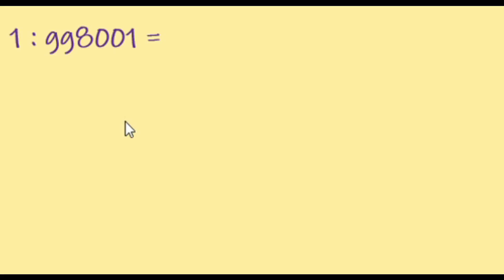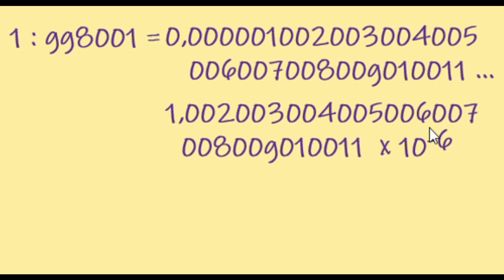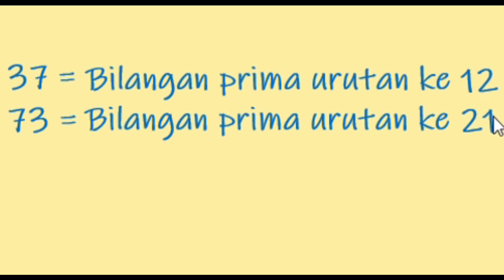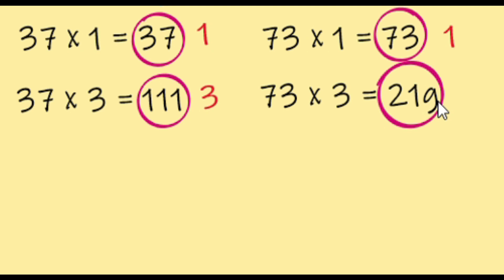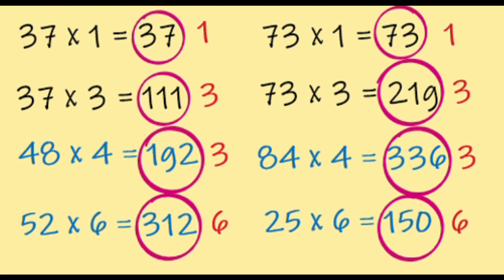Angka dan Fakta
Angka dan Fakta membahasa operasi perkalian angka
Angka dan Fakta menjelaskan hasil perkalian dari bilangan yang di bolak balik yang hasilnya jika dijumlahkan bernilai sama
Angka dan Fakta membahas perkalian dan penjumlahan angka tertentu yang menghasilkan pola yang unik
semoga bermanfaat